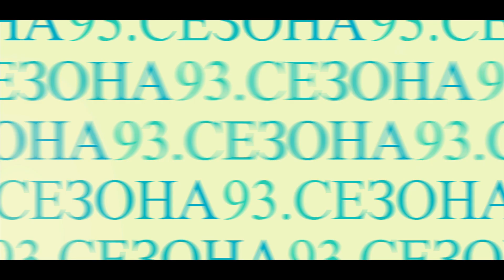Кратак преглед 93. позоришне сезоне НПРС-а